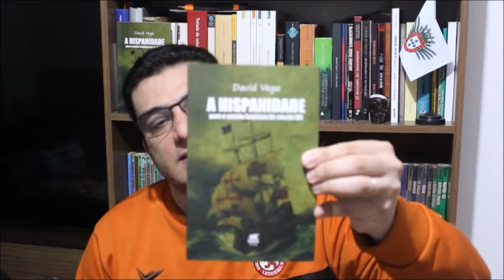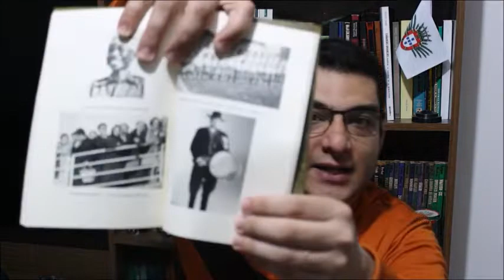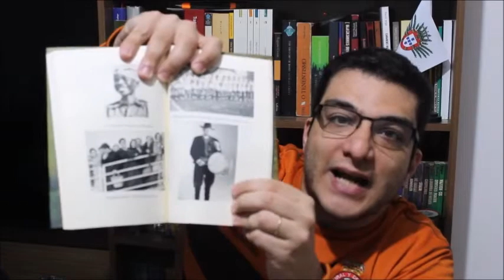A Hispanidade para o Mundo Lusófono do Século XXI - David Vega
Vídeo sobre o lançamento do meu livro "A Hispanidade para o Mundo Lusófono do Século XXI".